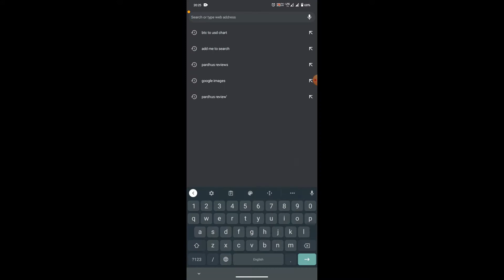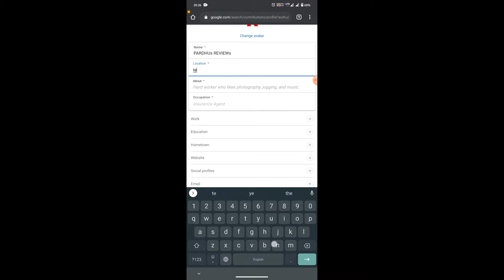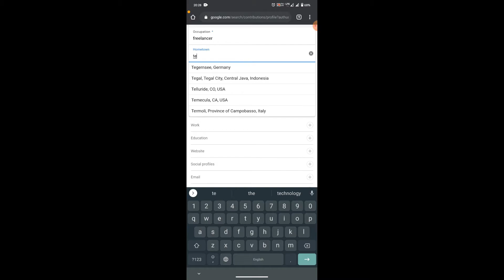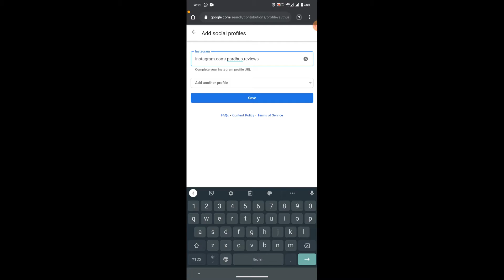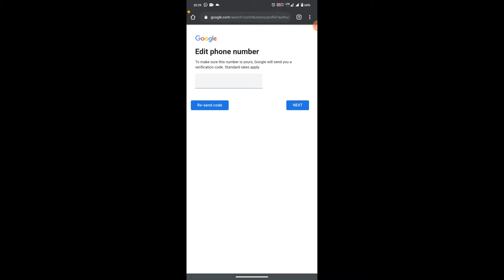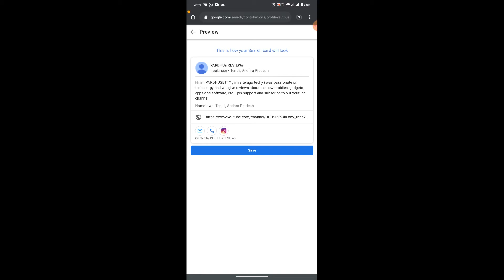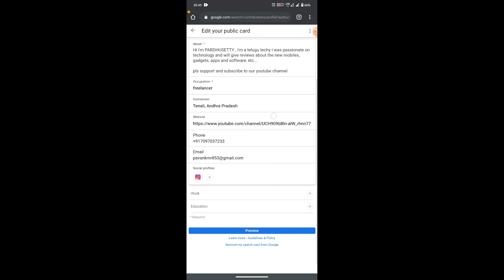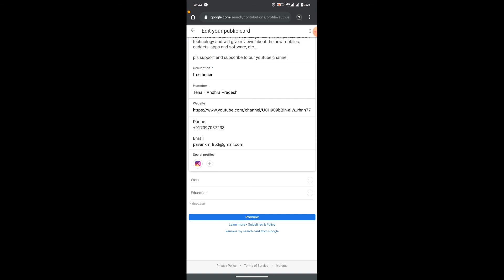Google People Card | Add Me To Search | Virtual Business Card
In this video ill show you  how to create your google people card & get notified in google search

Hi, this pardhusetty & welcome to our youtube channel

Hi i'm PARDHUSETTY , i'm a telugu techy i was passionate on technology and will give reviews about the new mobiles, gadgets, apps and software, etc...